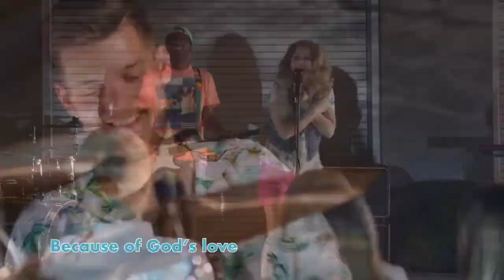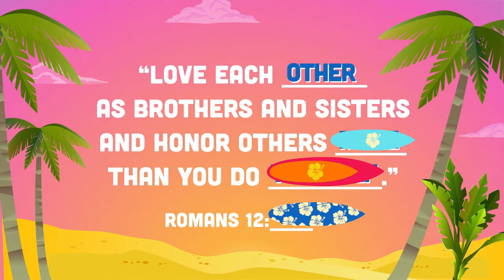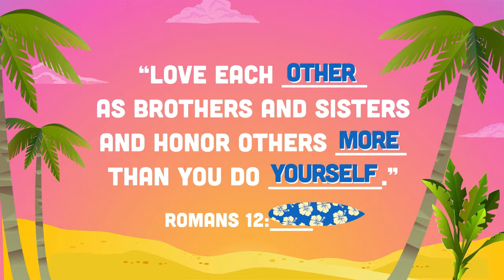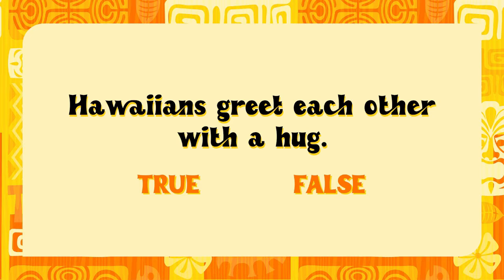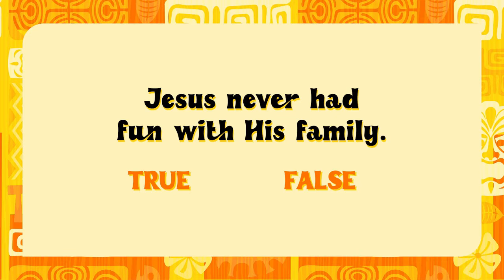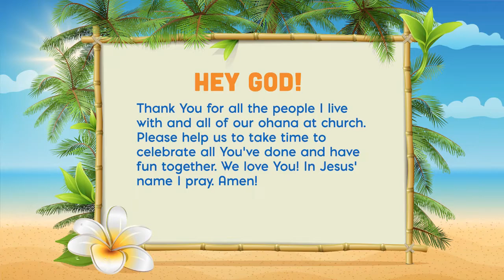Trukids Online | Sunday 24 October | Ohana Week 3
Content credits:
Dive in by KidSpring Children's Ministry & Newspring Network